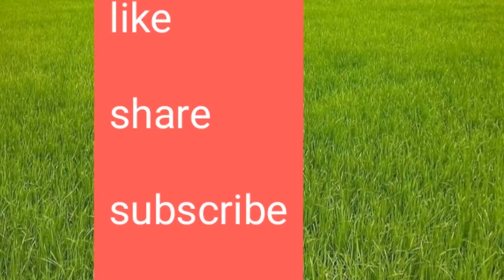इतने ज्यादा एक साथ ट्रेक्टर से क्या करेगा किसान 😱😱🤔🤔 Mahindra farmtrac johndeere! kisaan vlogs!